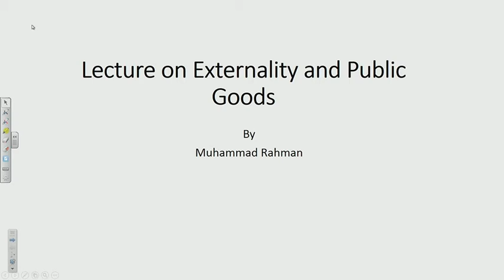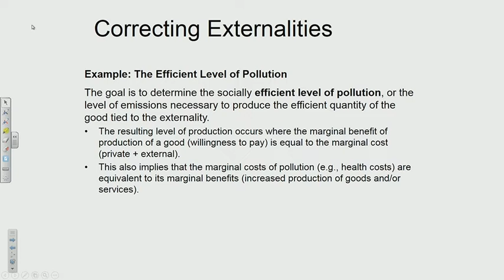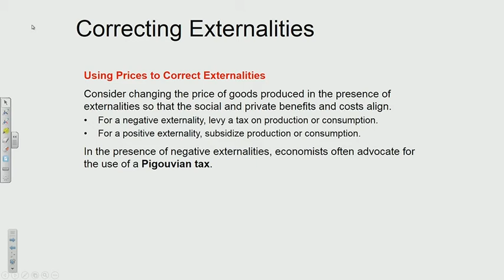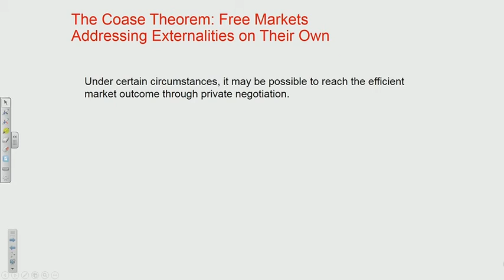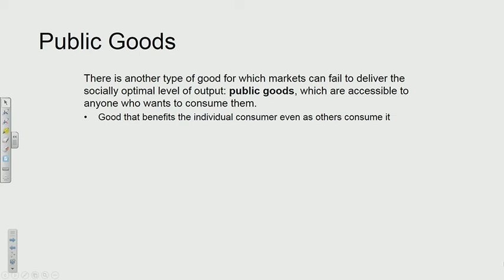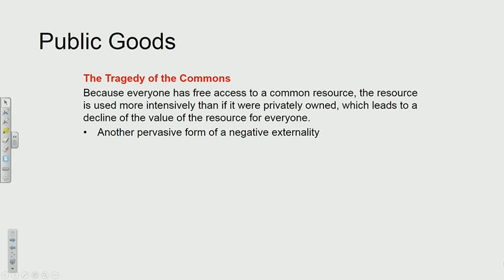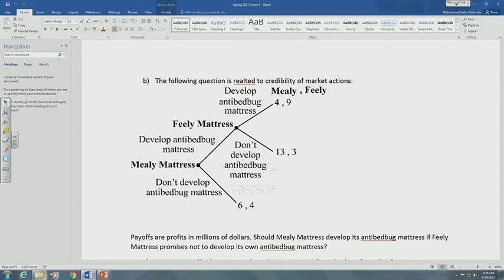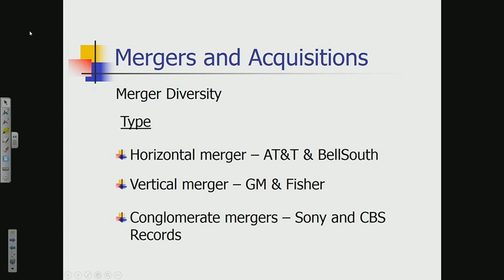Video Lecture on Externality and Public Goods